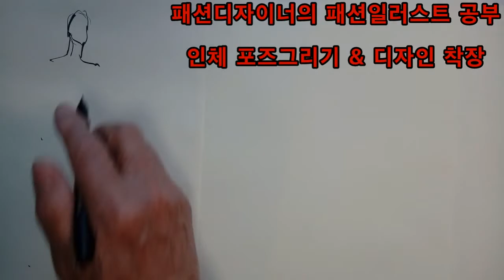패션일러스트..패션디자이너를 위한 '패션스케치'...인체포즈 & 디자인 착장법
패션일러스트, Fashion Illustration.Fashion Sketches, Fashion drawing
3분 안에,인체 포즈 그리기.

패션디자이너를 위한 '패션스케치'...인체포즈 & 디자인 착장법
패션디자이너  개인,지도